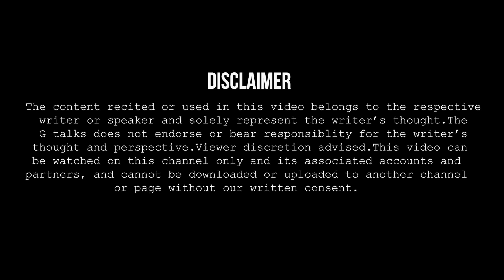TUJHE KAI DAFA KHO CHUKA HUN MAIN❗SAAGAR SINGH RAJPUT❗ POETRY ❗ G TALKS